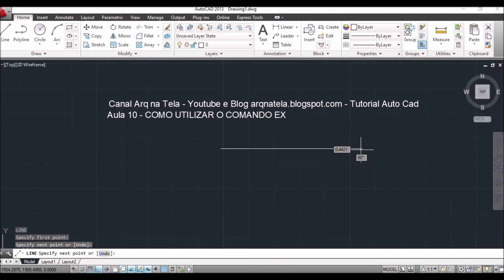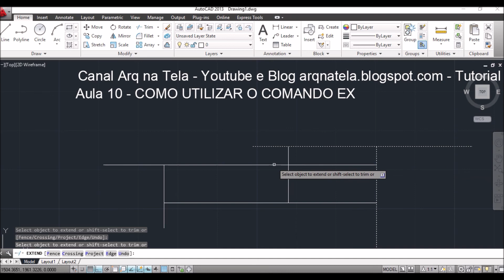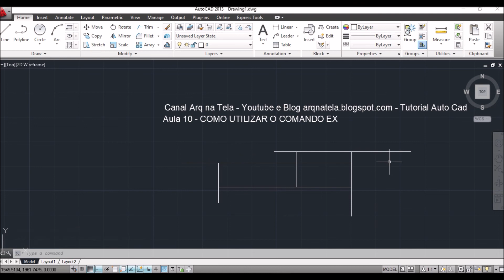Aula 10 AutoCAD - Como utilizar o comando Extend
Como utilizar o comando Extend para estender uma linha no autocad.